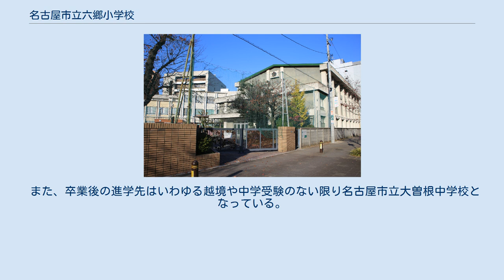名古屋市立六郷小学校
名古屋市立六郷小学校（なごやしりつ ろくごうしょうがっこう）は、名古屋市北区大曽根三丁目にある公立小学校。
 1872年（明治6年）2月、春日井郡大曽根村に所在した円満寺において大壮学校の名の義校として設立されたのが学校の始まりである。
1876年（明治9年）1月には第1中学区第47番小学大曽根学校となった。
この名称変更は、従来の経書に由来する校名から、地名や人名を用いた校名にするという方針転換があったからで、この学校はその名の通り、大曽根村をその通学範囲としていた。
 1886年（明治19年）4月、小学校令の制定により、西春日井郡尋常小学大曽根学校と改組された。
この当時には、大曽根村をはじめとして、近隣の下飯田村や杉村の一部を通学範囲に含んでいた。
 小学校令が改正されると、1893年（明治26年）9月に六郷村大字大曽根字野中と呼ばれていた当地に校地を移し、六郷村立六郷尋常小学校と改称された。
この六郷の名称は当時の村名に由来する。
村名は1889年（明治22年）10月1日、西春日井郡大曽根村・山田村・矢田村・上飯田村・下飯田村・大幸村の6ヶ村が合併して成立したことによる。
 1907年（明治40年）には高等科が併設され、六郷尋常高等小学校の名称となった。
ただし、1937年（昭和12年）には高等科併設が解かれ、名古屋市立六郷尋常小学校と改称している。
 六郷村は1921年（大正10年）8月22日をもって名古屋市東区に編入された。
 1927年（昭和2年）に杉村尋常小学校、1931年（昭和6年）に飯田尋常小学校がそれぞれ分離した。
さらに、1935年（昭和10年）には矢田尋常小学校も分離されている。
六郷地域は、江戸時代から下街道と瀬戸街道が分岐する交通の要衝であったが、1911年（明治44年）の中央本線大曽根駅の開業、1906年（明治39年）の瀬戸自動鉄道の開業があり、相変わらず交通の要衝の地位を守った。
また、昭和初期には郊外バスの発着地点ともなり、工場の設置もあったこともあり、繁華街が生じることとなった。
 1929年（昭和4年）9月には、六郷小学校の元分教場を地域住民が共用する集会所としての「公楽館」として再利用することとなった。
この建物は堀田鉄三郎ら数名により土地建物を寄付したもので、建物は木造2階建てであったという。
 戦時中の1944年（昭和19年）8月、六郷国民学校は岐阜県加茂郡内の祐泉寺・万尺寺・禅原寺・瑞林寺・祥光寺に集団疎開を行った。
校舎については名古屋大空襲の被害に遭わず、無事に終戦を迎えている。
 終戦後の1946年（昭和21年）に六郷学区は従来属していた東区から北区に所属先が変わった。
また、その翌年には名古屋市立六郷小学校と改称され、現名となった。
 1952年（昭和27年）から1968年（昭和43年）の間、校地には名古屋市立六郷幼稚園が併設されていた。
 1971年（昭和46年）には児童数増加に伴い、分校を設置。
分校は1981年（昭和56年）4月、名古屋市立六郷北小学校として分離独立している。
 1979年（昭和54年）秋頃には名古屋市教育委員会が六郷小を廃止し分校に統合する案を地元に示すほど児童数が減少した。
これを聞いた地元住民は反対運動を展開したが、跡地利用に対する利権などから反対運動に対する圧力が掛かったとされる。
結局、住民アンケートにより反対多数で廃校は免れている。
 所管する名古屋市教育委員会は、2018年（平成30年）9月1日現在、北区のうち、大曽根二丁目・大曽根三丁目・東大曽根町上の全域および大曽根一丁目・大曽根四丁目・山田一丁目・山田二丁目の各一部を通学区域として指定している。
 また、卒業後の進学先はいわゆる越境や中学受験のない限り名古屋市立大曽根中学校となっている。